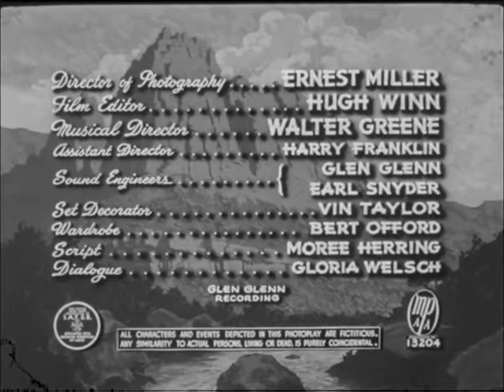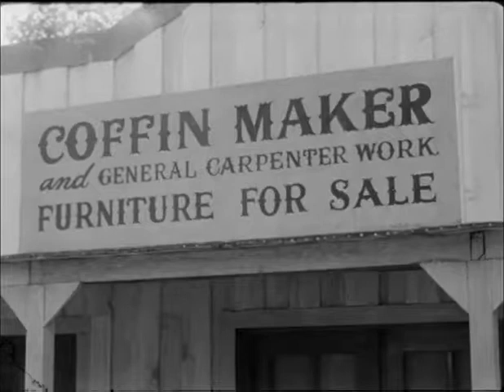The Mark of the Lash: 1948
This is a vintage advertisement for the "Mark of the Lash" 1948. This is a black eye liner that has been remastered and restored. The ad features a model wearing the product, and specifies that the "Mark of the Lash" is waterproof and long-lasting.
At the point when Taggart shuts off the farmer's water supply, Lash La Rue is sent for. Learning he is showing up, Taggart sends his pack to murder him. In any case, they misunderstand the man and Lash and Fuzzy set off to get Taggart. In any case, he controls the town as well as selected himself Sheriff.

"Theatrical trailer for this &quot;Lash&quot; La Rue Screen Guild western also featuring Al &quot;Fuzzy&quot; St. John, Peggy Stewart and Jim Bannon. Not rated. Black and white."